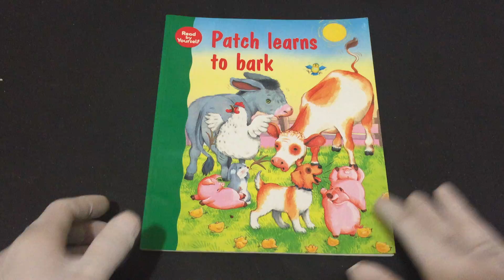IMG 5294Patch Learns to Bark Read by Yourself